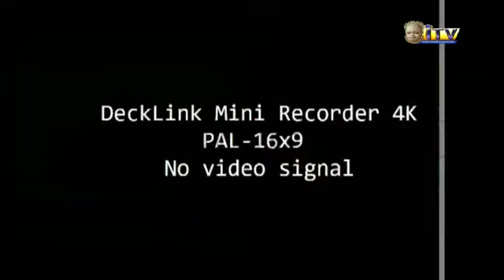TMI: FG'S NEW VISA POLICY AND THE REACTIONS